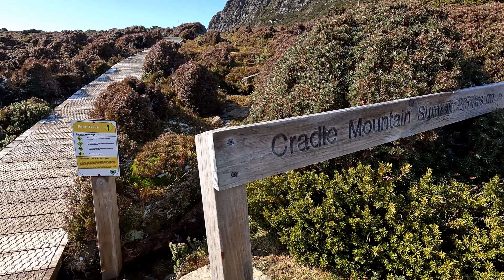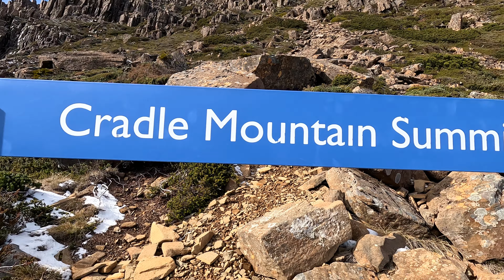Hiking Cradle Mountain in Autumn - Australia Local Diaries (Vlog) 🇦🇺 - Tasmania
Welcome to another local diaries vlog. In between our overseas travels one of our favourite things to do is get out into nature and enjoy the outdoors in our home country of Australia!

Whilst Tasmania is not technically super local to us (it is a state across the ocean!), it still is apart of the beautiful country of Australia and one of our favourite places too!

In this video we visit one of our favourite part of Australia, Tasmania! In this video we visit Cradle Mountain - Lake St Clair National park for a glorious day hike of Cradle Mountain! Our visit was in early May, so we hoped to see some of the last of the fagus leaves as they turned a glorious Autumnal orange. We may have been too late!

We hope you enjoy this vlog as we try and show case some of the beautiful spots in Australia! 📸

About us:

Hey fellow explorers! We are Justin & Shelby, a married couple from Australia. Outside of our regular 9-5 jobs we have a passion for travelling, the outdoors and photography!
We have explored 21 countries together! Now we want to share more behind-the-scenes and real time moments of our adventures.